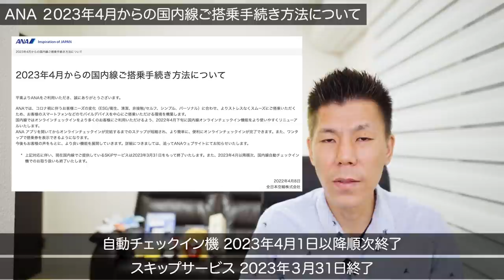【速報】ANAスキップサービス/自動チェックイン機のサービス終了へ✈️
2023年4月からの国内線ご搭乗手続き方法の発表がありましたので解説していきたいと思います。

✅国内線オンラインチェックインについて

3ヶ月以内に30万円のカード利用で10,000P
3ヶ月以内に45万円のカード利用で20,000P
6ヶ月以内に75万円のカード利用で25,000P

合計70,000P

3ヶ月以内に30万円のカード利用で30,000P
3ヶ月以内に75万円のカード利用で35,000P
6ヶ月以内に150万円のカード利用で90,000P

合計200,000P😳

番号　00059449

☑️使用機材